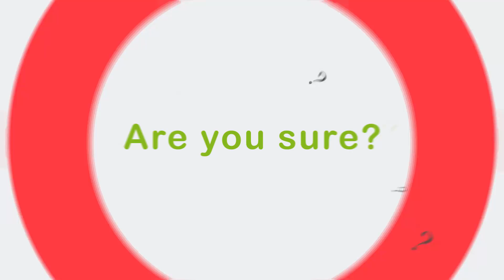Video Marketing- Creating Engaging Content | MADLAB: 360° Digital Marketing Agency | MADLAB Myanmar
Video Marketing